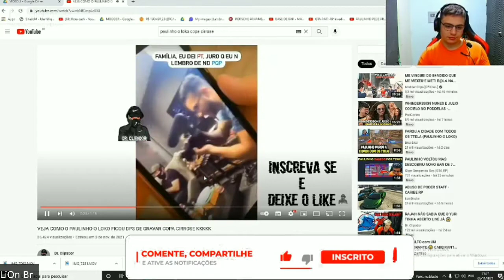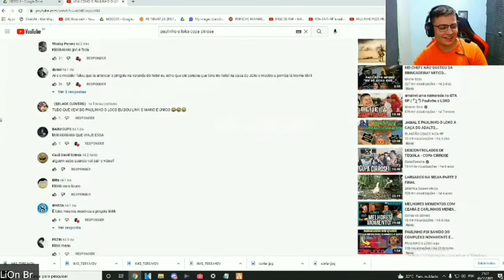(MODDER)PAULINHO O LOKO REAGINDO AO JHON VLOGS DANDO CUECÃO NELE QUANDO ESTAVA BÊB4D0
Clipe tirado da Live do Modder